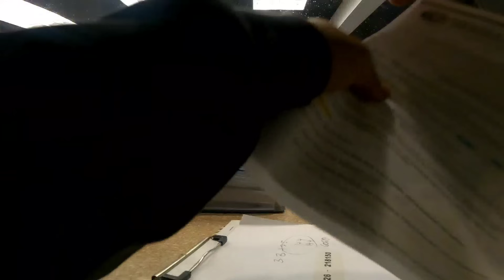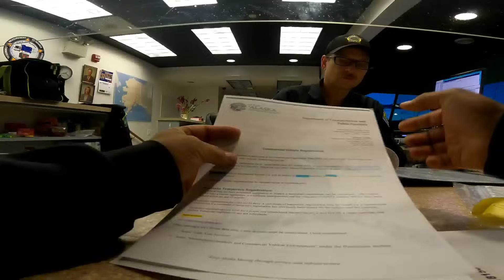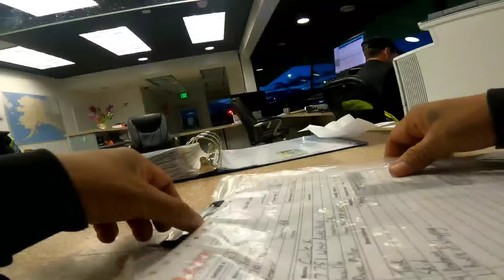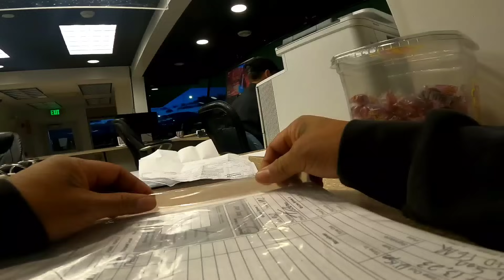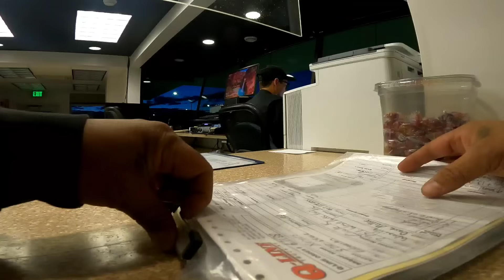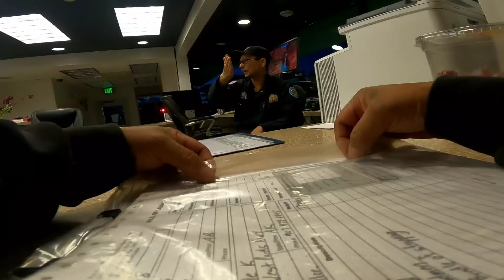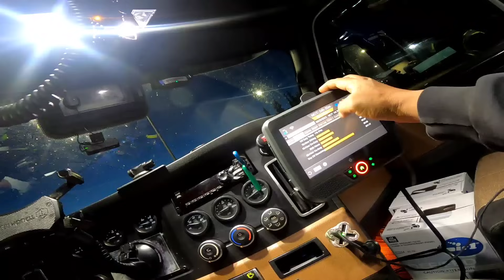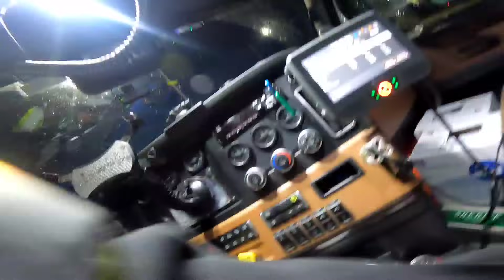Alaska DOT Officer galing din ng Pilipinas | Pinoytrucker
Tok, Alaska: Ito yun unang Town ng Alaska after Border na mararating ko. Inspection agad ng DOT Officer dahil alam na galing ako ng Canada..."WHERE YOU BORN?